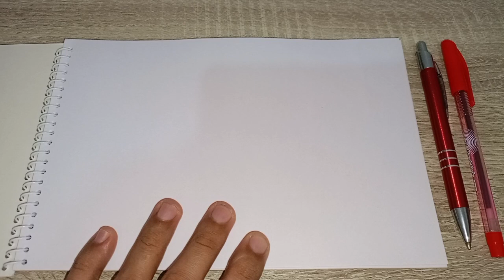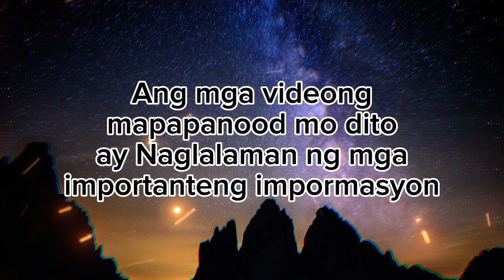MABILIS MO MAKUKUHA GUSTO MO KAPAG GINAWA MO ITO 💵